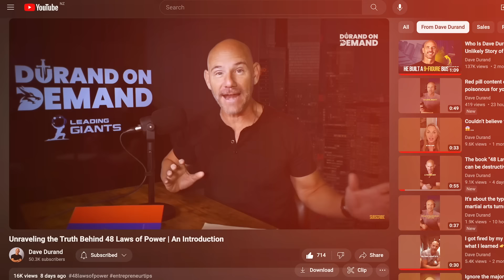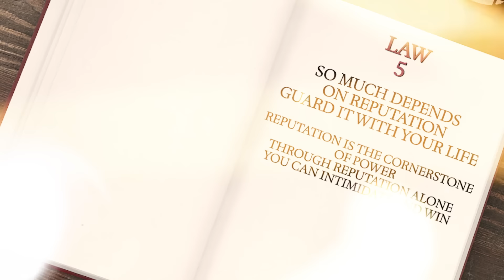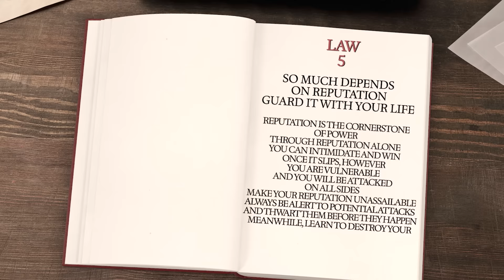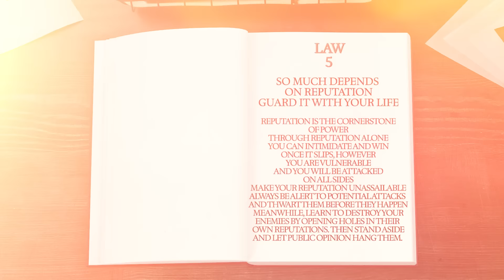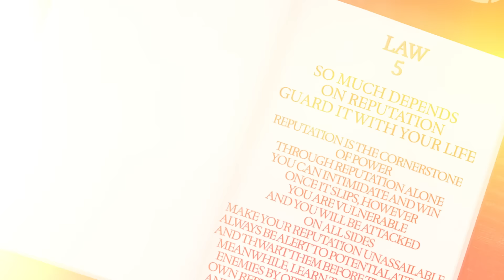"Guard Your Reputation with Your Life" | The 48 Laws of Power Series #5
Join our ELITE community of business leaders & scale to 7-figures+
This series will cover the do's and dont's of applying the "48 Laws of Power" by Robert Greene.

🚀 Want to become a better leader, master your self so you can better influence others? Sign up to our weekly newsletter and get access to a FREE 60-minute business growth course